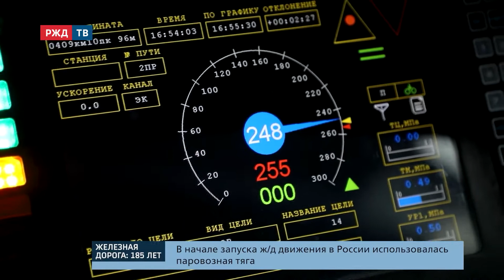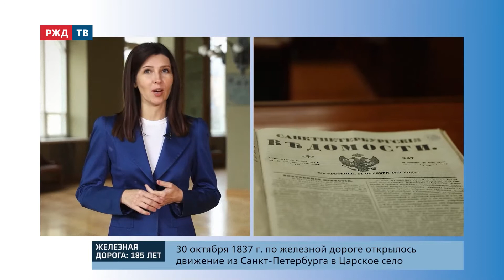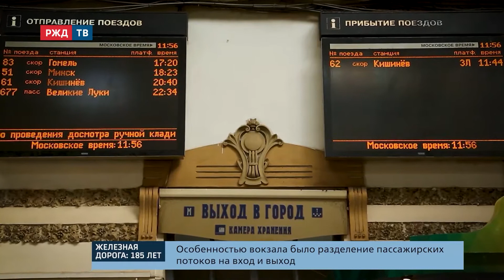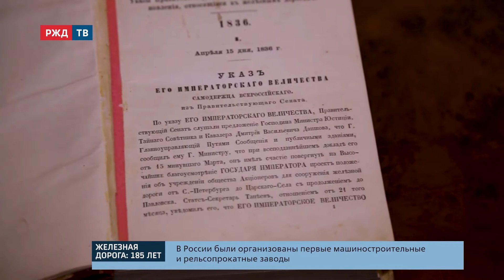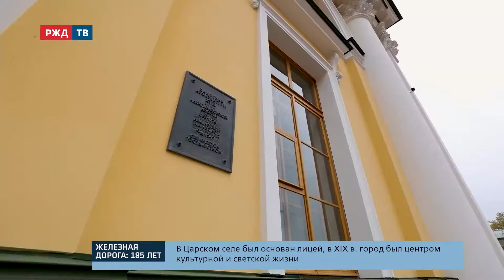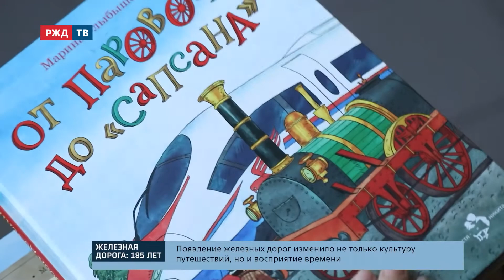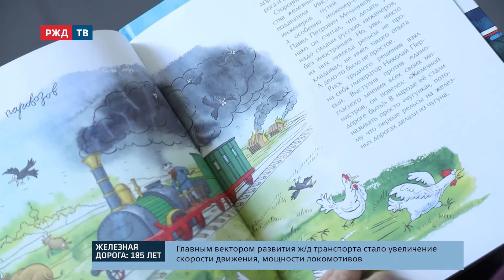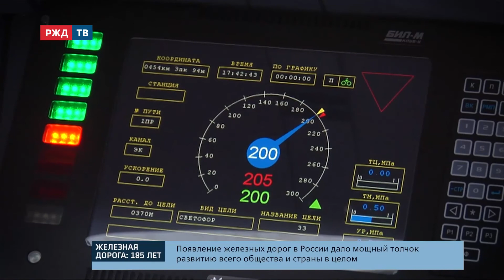185 лет в пути. Железные дороги России отмечают юбилей || 30.10.2022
Первая чугунка в России соединила Петербург и Царское Село. Царскосельская железная дорога общественного пользования стала первой в России и шестой в мире. Главным вектором развития ж/д транспорта стало увеличение скорости движения, мощности локомотивов. Появление железных дорог в России дало толчок развитию всего общества и страны в целом. Историю их становления и развития смотрите в нашем специальном репортаже.